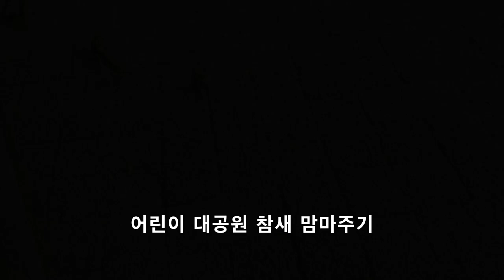어린이 대공원 참새들 밥 줘보기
어린이 대공원 벤치에 앉아 있으면 참새들이 모여들어요
사람들이 있으면 먹을걸 준다는 사실을 배운 것 같아요

저는 밥알을 줬는데 과자 같은 것도 잘 먹을 것 같네요
귀엽습니다 ^^ 먹을 게 많으니 가장 행복한 참새들 아닐까요